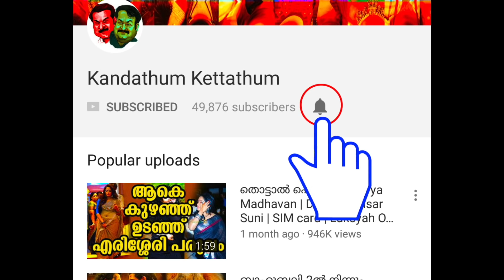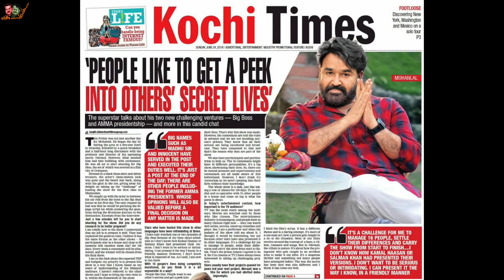കാണാൻ പോകുന്ന പൂരം പറഞ്ഞാലും ഞെട്ടും! | Mohanlal's Neerali movie attractive features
This video is about the attractive features of Mohanlal's Neerali movie